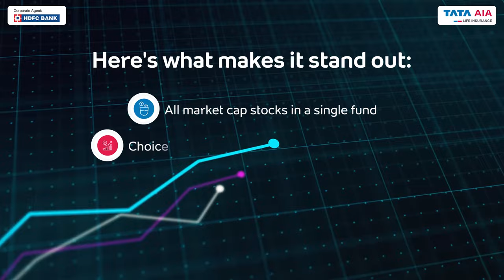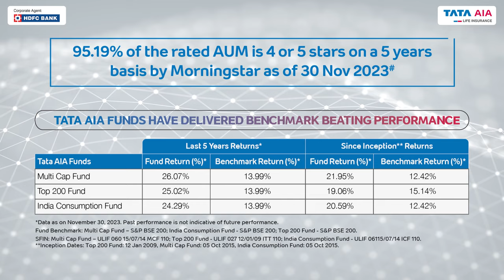Presenting Tata AIA Flexi Growth Fund | Your all-weather solution for long-term returns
Looking for the best of all worlds? Presenting Tata AIA's Flexi Growth Fund, which gives you the flexibility of investing in large, mid or small market caps as per market fluctuations for long-term growth potential. Harness this flexibility to make your life fikar-free!